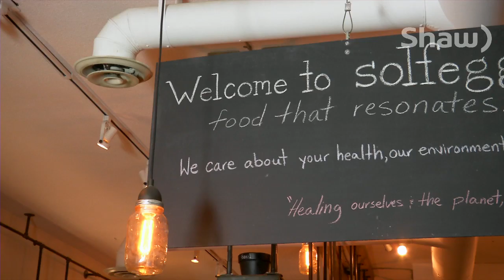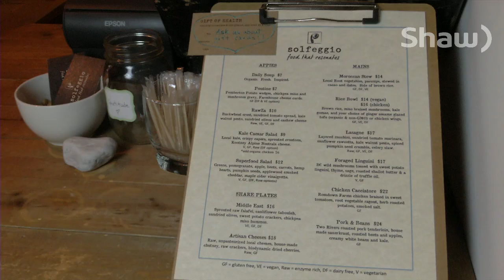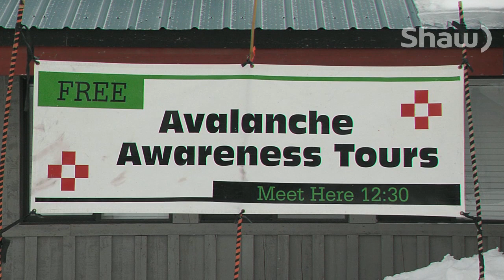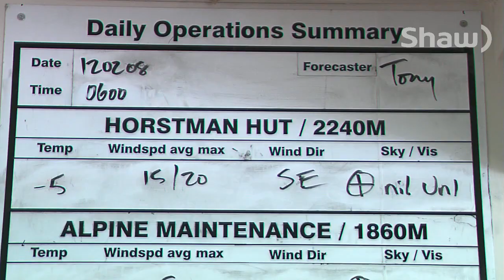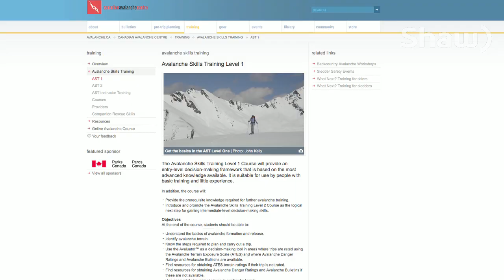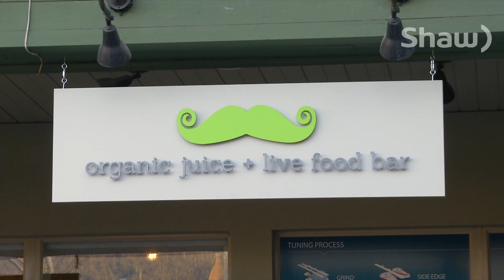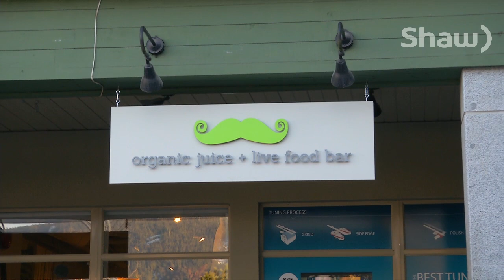go! Sea to Sky - Jan 28, 2014 - Full Episode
Join us on this full episode of go! Sea to Sky as we head to Pemberton for a delicious organic meal at Solfeggio, a new hot spot run by an Olympian. We'll explore a new type of Yoga Therapy in Vancouver and then it's D.I.Y. Almond Milk! Now that is one healthy show!